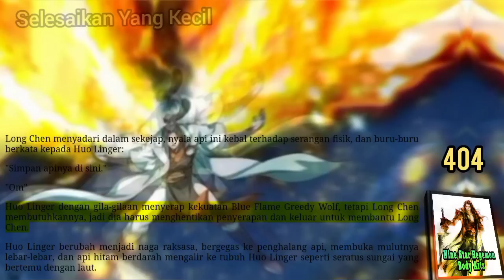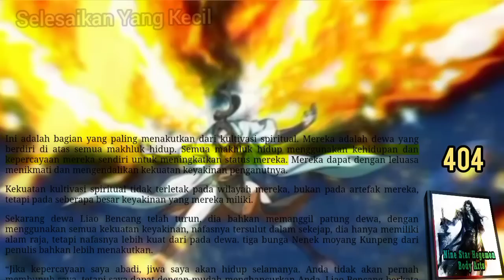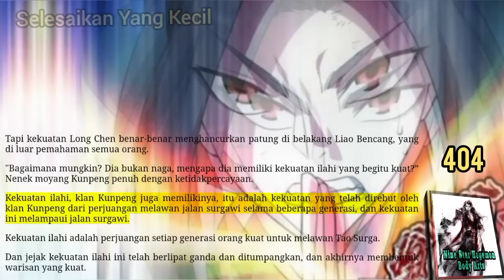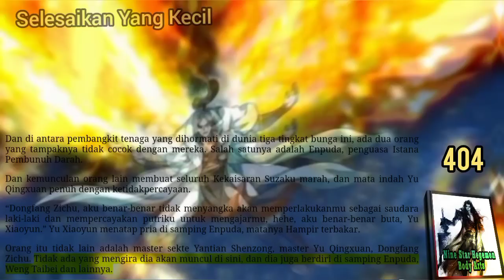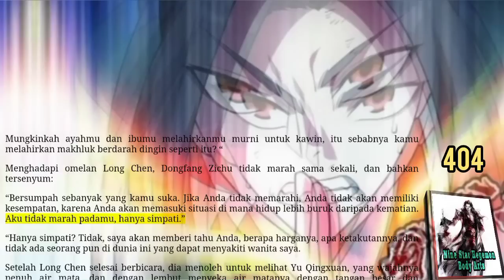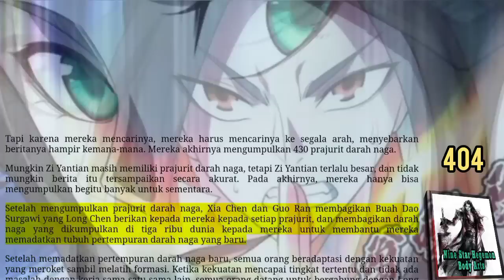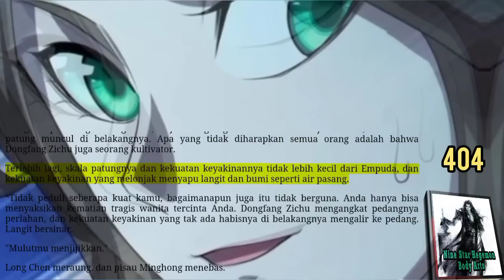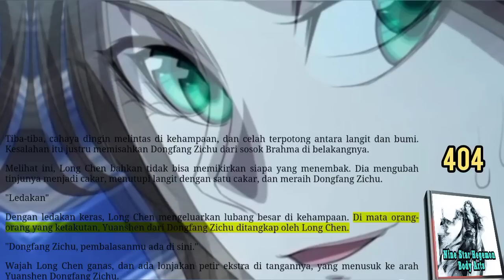Selesaikan Yang Kecil, NSHBA 404